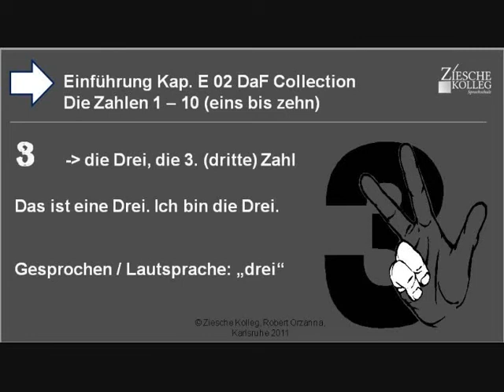Kap. Einführung 01 Die Zahlen von 1-10 die Drei